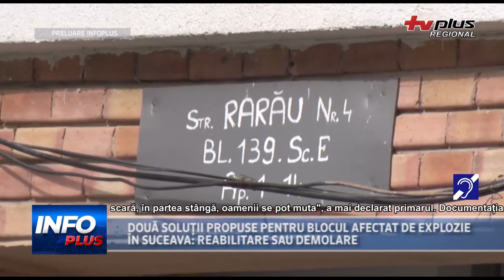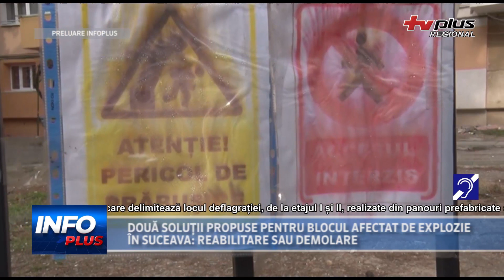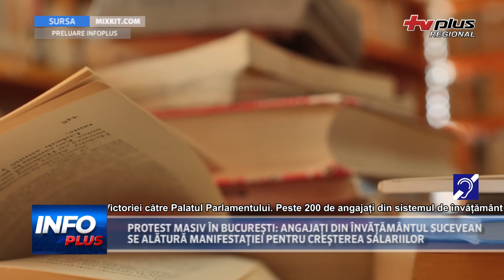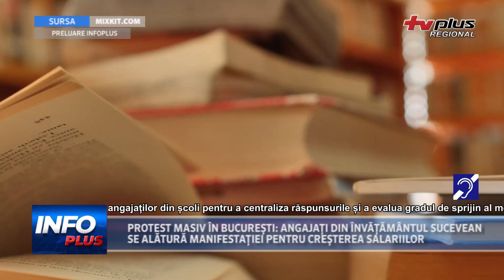23 05 11 Intre plus si minus BLOCUL VERDE DE LA SUCEAVA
23 05 11 Intre plus si minus   BLOCUL VERDE DE LA SUCEAVA